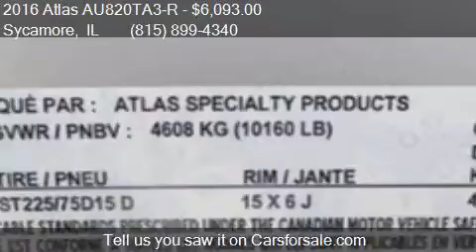2016 Atlas AU820TA3-R for sale in Sycamore, IL 60178 at Ron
This 2016 Atlas AU820TA3-R  is for sale in Sycamore, IL 60178 at Rondo Truck and Trailer.

Engine:
Transmission:
Color: Silver
Mileage: 0
Contact Rondo Truck and Trailer 1115 E State St Sycamore, IL 60178 to test drive this 2016 Atlas AU820TA3-R  today.